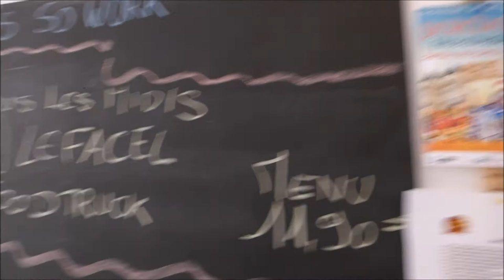vie pratique - visite de so' work a nogent le rotrou